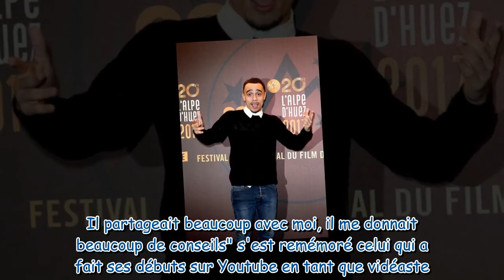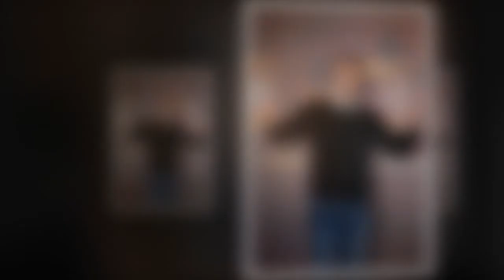Jean-Pierre Bacri : Antoine de Caunes apprend la mort de l'acteur en plein direct